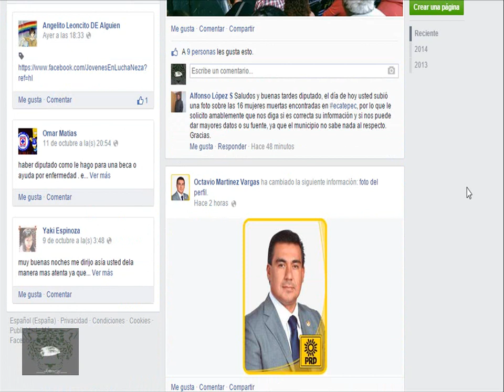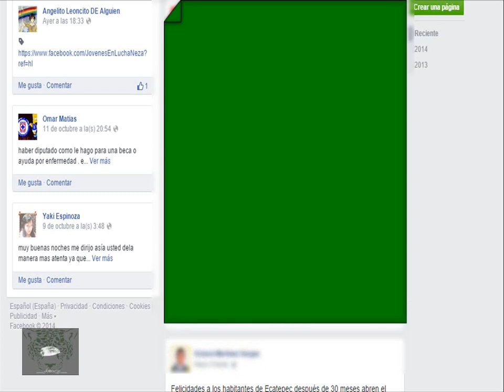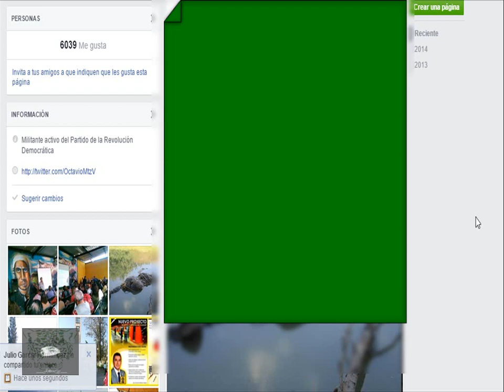Reporta Dip. del PRD, Octavio Martínez, 16 cuerpos de mujeres hallados en Ecatepec.